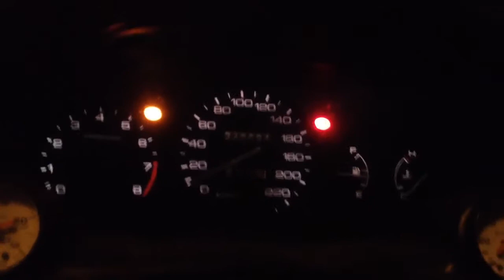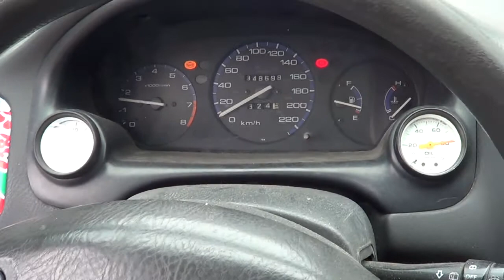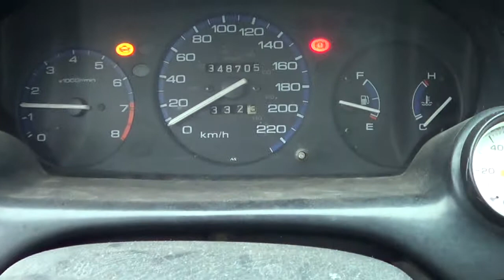Test de fiabilité (vid161)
97 civic d16z6 turbo